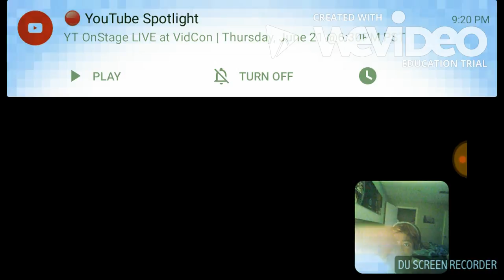THE CITADEL OF RICKS | Pocket mortys #2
I can't believe I was so Stupid for this game! dumb ricks always investigating!

Outro Song created by "Teknoaxe". It's called "I'm everywhere" and you can listen to it